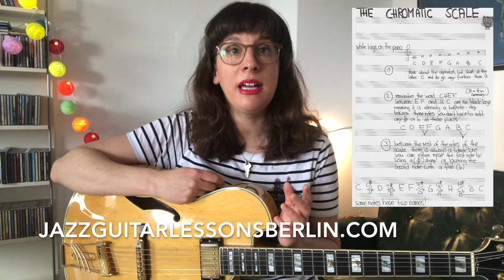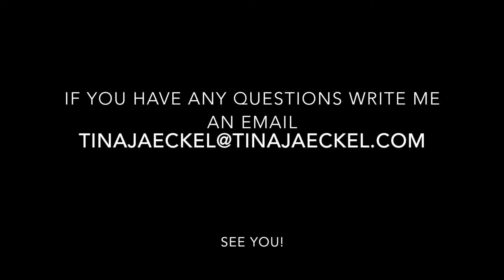Know Your Fretboard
take the next step on our guitar journey :
NEW COURSES starting on march the 1st :

New to this channel ? do you want to have a peak into my online zoom courses ?

📝 NEW shop! transcriptions, chord melody arrangements and much more...!
JAZZ GUITAR LESSONS BERLIN 57 : Know Your Fretboard

Do you know the notes on your fretboard? and why is it so important?  Which notes are in the chord you are playing? and how could you change them? it all starts with the chromatic scale.

and if you want to know what´s coming up next check my instastory

what are you curious about? what do you want to learn? which topic are you struggeling with?